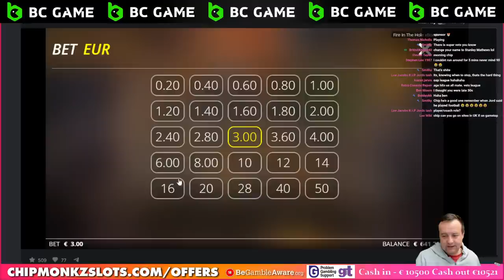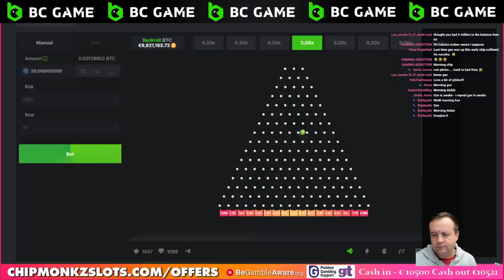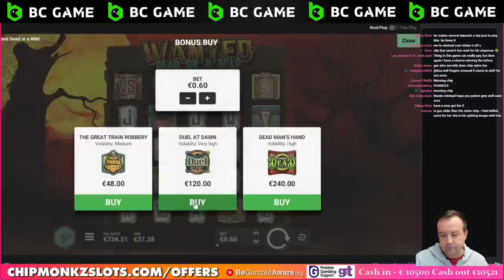COME WATCH!!🔴 REAL MONEY SLOTS!!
18+. Gamble Responsibly. T&C’s apply. If gambling has become an issue, please visit GAMSTOP